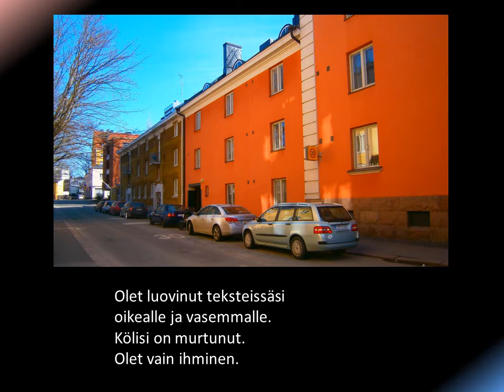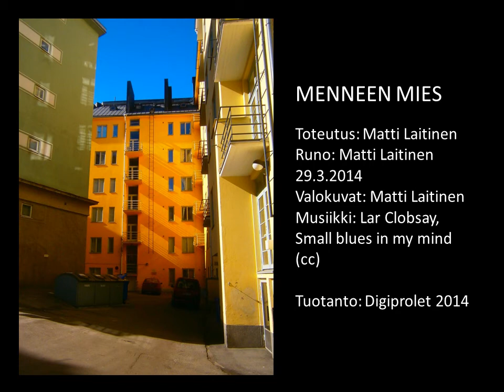MENNEEN MIES - bluesruno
MENNEEN MIES

Toteutus: Matti Laitinen
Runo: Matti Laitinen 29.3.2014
Valokuvat: Matti Laitinen
Musiikki: Lar Clobsay, Small blues in my mind (cc)